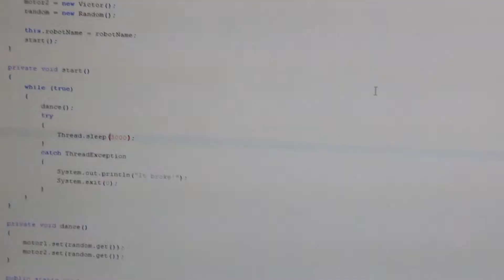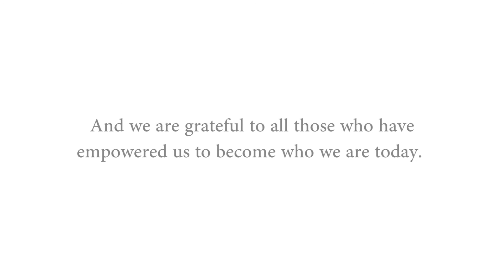FRC 3132 Thunder Down Under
FIRST Impact